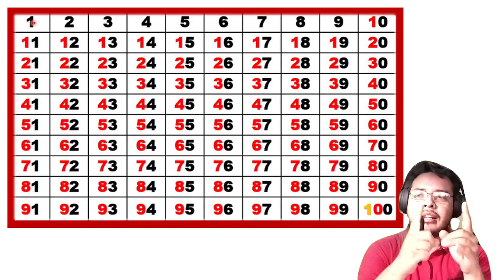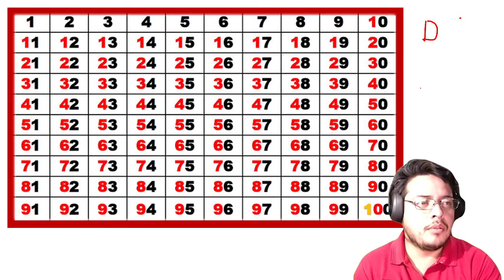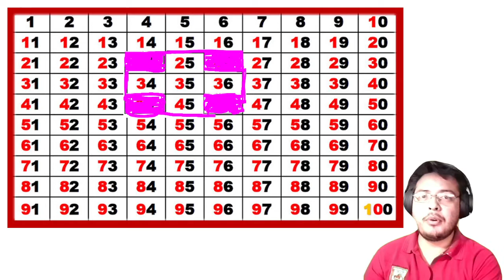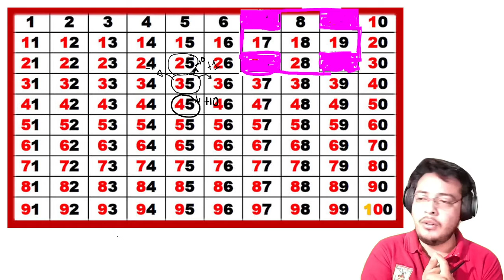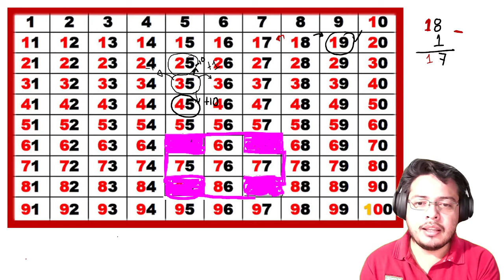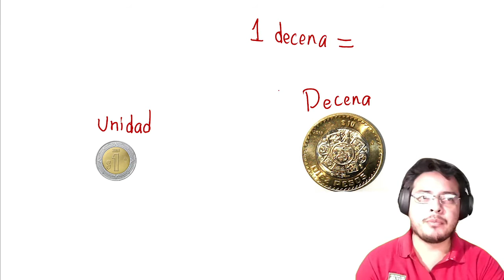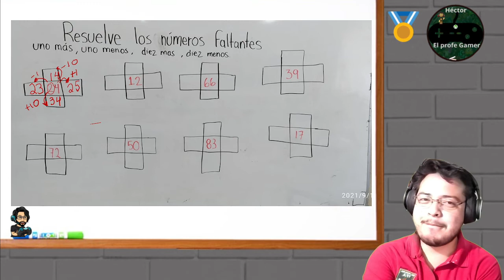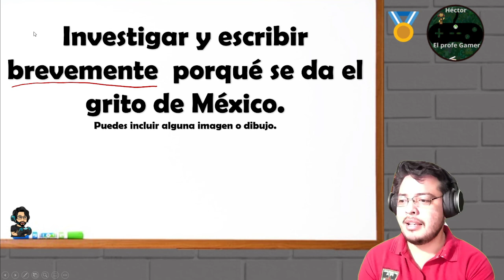Clase 15 y 17 de septiembre 2021 - Segundo grado